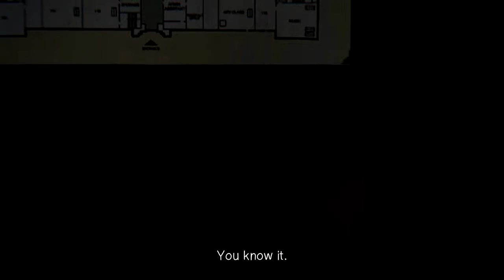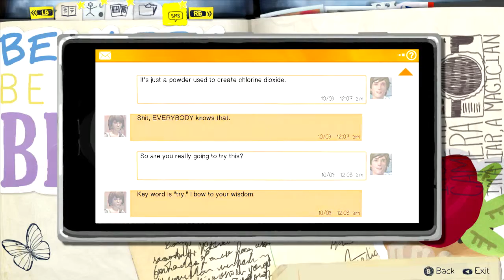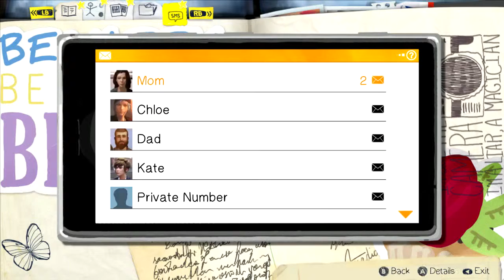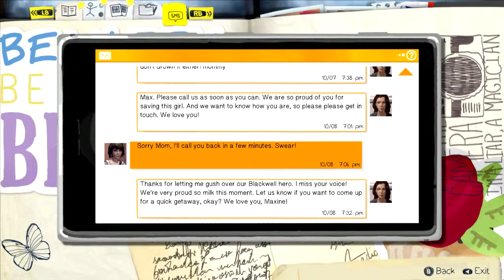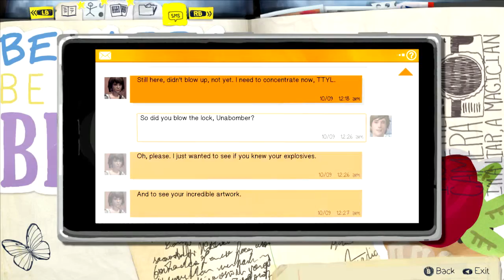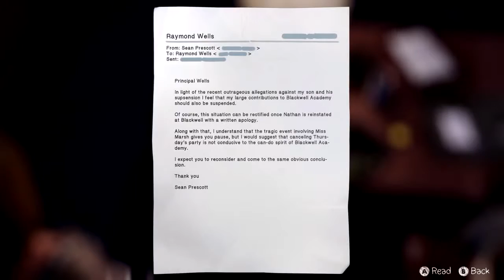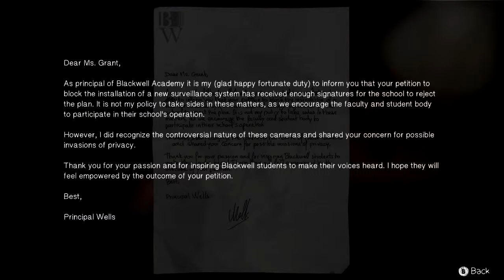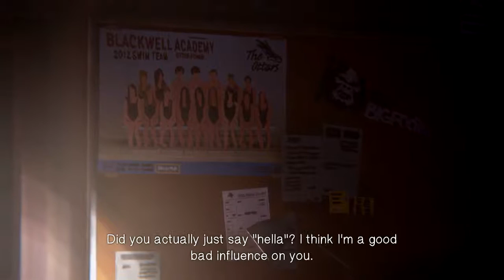Jay and Brenn Play: Life is Strange (Part 11)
Things are about to explode.

Thumbnail art by me. You can find more of my art

Life is Strange is developed by Dontnod Entertainment and published by Square Enix.